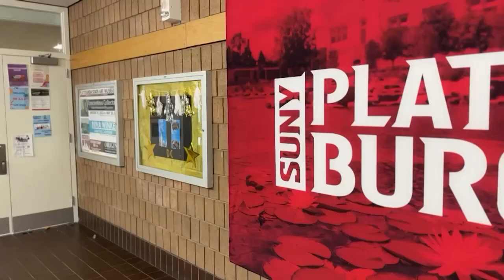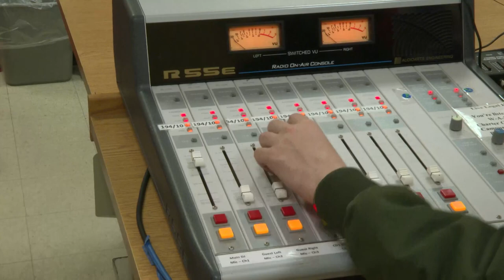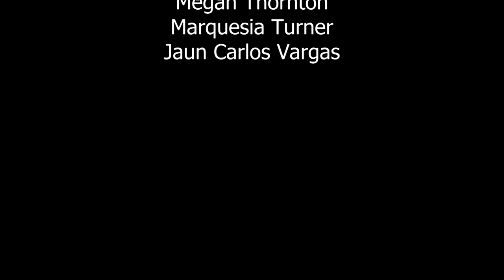Plattsburgh Tonight - Episode 3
Plattsburgh Tonight returns, with more Plattsburgh Tonight.